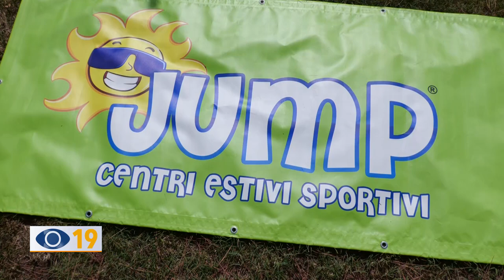"Facciamo Rete": 500 ore in più per disabili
40 ore in più di educatore a 14 bambini con disabilità. Presentato a Fano il progetto “Facciamo Rete” che vede i Centri Estivi sportivi Jump in veste di capofila.